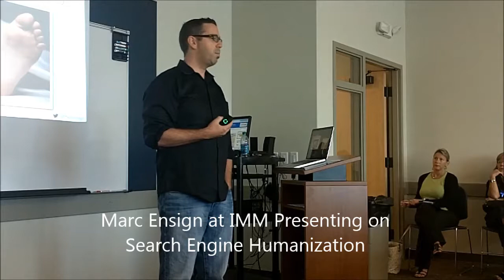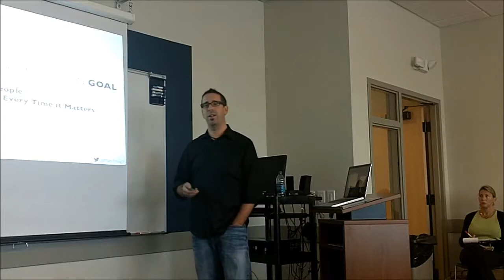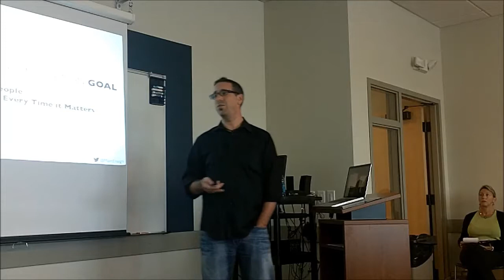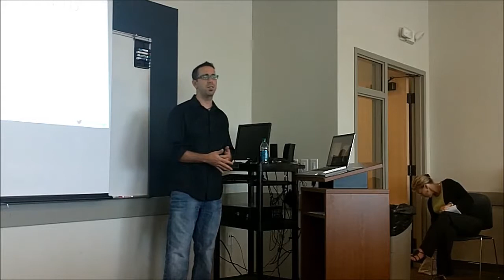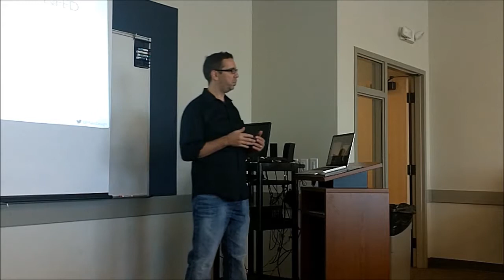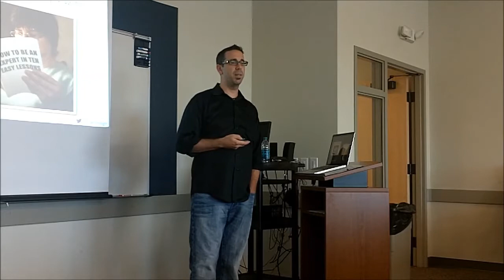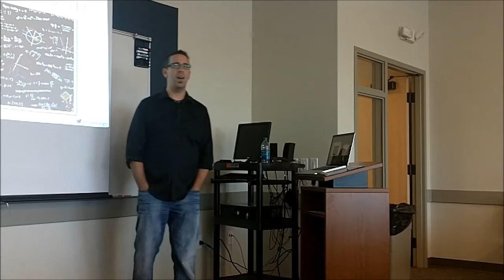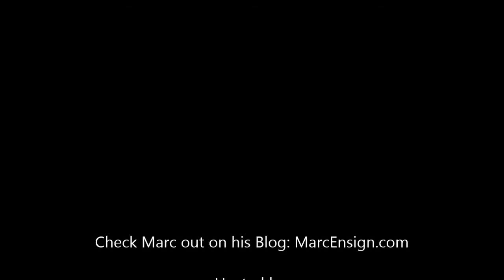Search Engine Humanization: Marc Ensign's Approach to SEO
What is SEH? Search Engine Humanization! The topic of Marc's presentation at a recent Suncoast Internet Marketing Masterminds group meeting. Rather than looking at numbers and tricks, Marc focuses on the human side of search and gets exceptional results. Even on the Internet, we're connecting with other humans and not things or numbers.